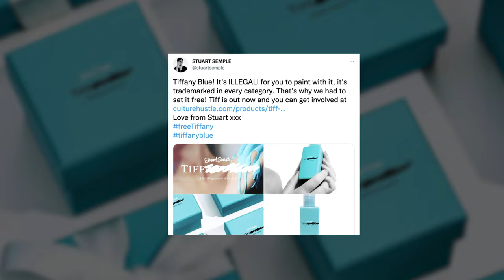TRAILER: Talking about when I died. Mental health and Art on TY TEMEL'S off script' podcast.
It felt like time to be real, talk about the hard stuff and lay it out raw as I've never been brave enough before.

The right place was my friend TY's podcast. It would mean the world to me if you watched it, so if you don't know you can get to know! Love you all S x

If you're not into watching YouTube and like your podcasts on the go look for 'off script' wherever you like to listen!